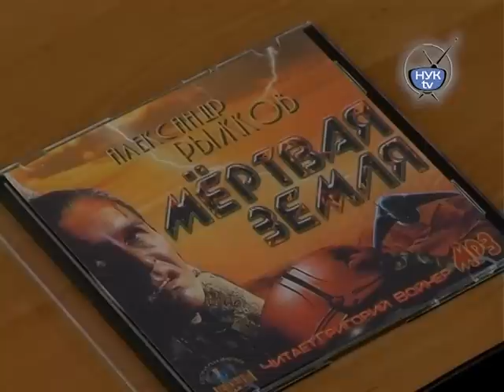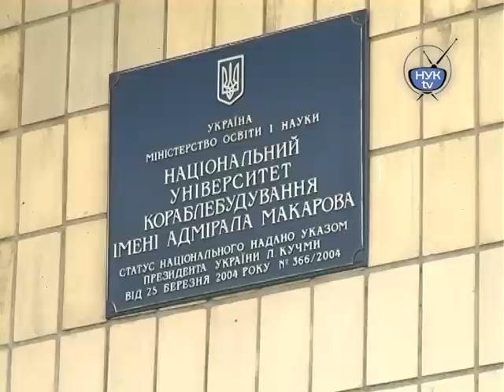НУК ТВ - Выпуск 19 - 07.05.11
Студенческое телевидение Национального Университета Кораблестроения имени адмирала Макарова НУК ТV
Не стесняемся комментировать ! )

Дивіться 19 випуск НУК - TV, в якому ви дізнаєтесь про наступне:

Презентація проекту "Літературу в маси"
Театральна постанова студентів кафедри прикладної лінгвістики
Засідання вченої ради НУК